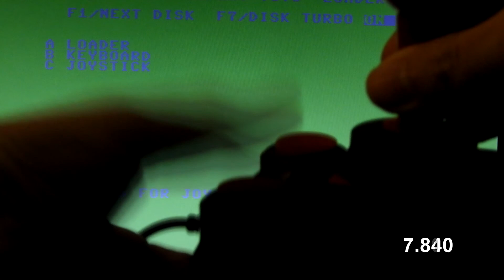C64 Mini (Lag Test)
Button in pressed at 7.76 seconds and the screen starts to change at 7.88. That is a reaction time of 0.12secs. Bare in mind this is using a BASIC program that waits for the button press in a loop and then there are three more lines of code before the screen change command is executed. C64 basic is not famous for its speed.